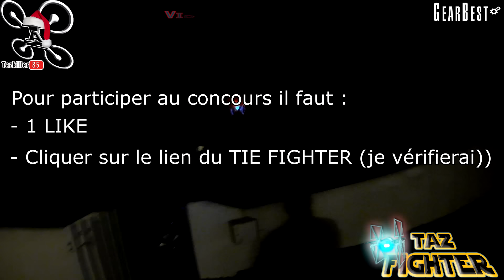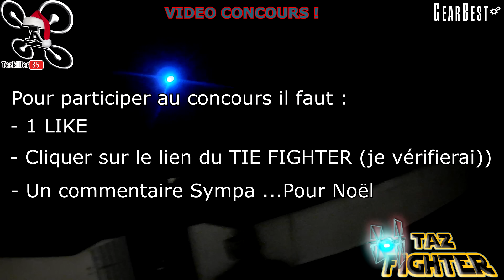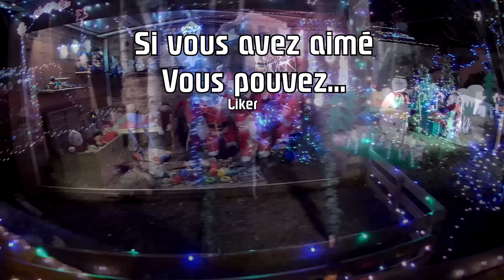TIE FIGHTER STAR WARS DRONE ! REVIEW TEST DEMO et S U R P R I S E !!!...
NOTATAZ :   TIE FIGHTER 18/20  /  TAZ FIGHTER  20/20

Yep Les Amis, C'est bientôt Noël ... CADEAU !!!

TIE FIGHTER vs TAZ FIGHTER ! Je pensait que cet engin était un vulgaire joujou MAIS PAS DU TOUT ! Après le "drone loisir" voici le "drone plaisir" ... Un vrai bonheur à piloter, léger et maniable, très souple en vitesse 1 et bien nerveux en 3, ce Vaisseau STAR WARS m'a apporter autant de plaisir de pilotage que je JJRC H36 (pour ceux qui connaissent ! une tuerie) , mais pas qu'en INDOOR ! Le même plaisir à l’extérieur avec ses FLIPS en mouvement, sa précision et son autonomie de 6 à 8mn intenses.
Son seul défaut, l'éclairage ! Trop discret et toujours clignotant, il interdit les vols de nuit ... C'EST RÉGLÉ !!! Pour pouvoir le tester de nuit, je l'ai modifié, 2 ou 3 leds, 2 ou 3 soudures et ... TADAAAA ! Le TAZ FIGHTER est né et il est MERVEILLEUX ! il est Tellement beau que des amis m'ont proposés de me l'acheter, mais je ne peux pas leur vendre car JE VOUS EN FAIT CADEAU !!!

POUR PARTICIPER IL FAUT :
- un Like
- Aller voir la fiche du TIE FIGHTER ( Cliquer sur le lien dans la desc, c'est important pour ma crédibilité )
- ET SURTOUT, laisser un commentaire MIGNON (comme je l'explique dans la vidéo)

REGLEMENT DU CONCOURS :
 - Du 07/12/2016 au 17/12/2016 minuit (soit 10 jours)
- Une seule participation et  UN SEUL message par personne .
-  PAS DE TIRAGE, Je désignerai personnellement le message qui m'aura touché le plus et je m'expliquerai dans la vidéo Résultat.
-  Réponses dans les commentaires de cette vidéo UNIQUEMENT

En attendant de lire vos coms, Bon Film à Tous

Intro : sony végas par Tazkiller85 et NARURED

Spotify/SoundCloud/Apple Music: [Coming Soon]

Si vous utilisez la musique NCS vous DEVEZ dans la description de votre vidéo:
1. Inclure le titre complet de la piste. (Indiquant que la musique était fournie par NCS)
3. Accorder un crédit aux artistes de la piste en incluant leurs liens de réseau social.